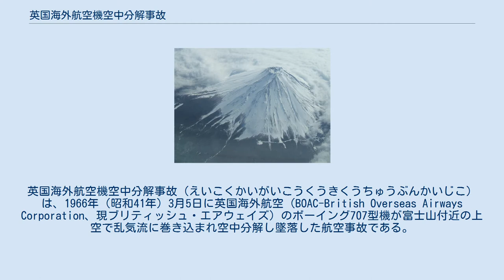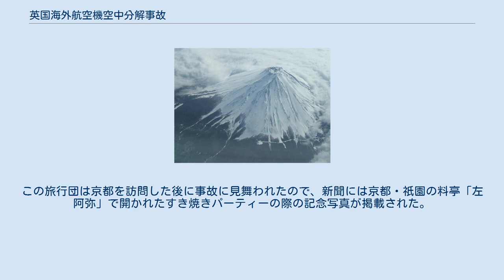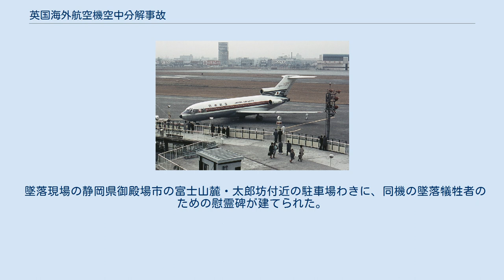英国海外航空機空中分解事故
英国海外航空機空中分解事故（えいこくかいがいこうくうきくうちゅうぶんかいじこ）は、1966年（昭和41年）3月5日に英国海外航空（BOAC-British Overseas Airways Corporation、現ブリティッシュ・エアウェイズ）のボーイング707型機が富士山付近の上空で乱気流に巻き込まれ空中分解し墜落した航空事故である。
 911便に使用されたボーイング707-436型（機体記号：G-APFE、製造番号：17706）は、1960年に製造された。
総飛行時間は19,523時間33分で、総飛行回数は6,774回であった。
 機長は45歳の男性で、1946年3月6日にBOACに入社した。
総飛行時間は14,724時間で、そのうち2,155時間がボーイング707の飛行である。
ボーイング707の機長の操縦資格は1960年12月3日に取得した。
 第一操縦士は33歳の男性で、1957年9月29日にBOACに入社した。
総飛行時間は3,663時間で、そのうち2,073時間がボーイング707の飛行である。
ボーイング707の副操縦士の操縦資格は1962年6月26日に取得した。
 別の第一操縦士は33歳の男性で、1957年9月23日にBOACに入社した。
総飛行時間は3,906時間で、そのうち2,538時間がボーイング707の飛行である。
ボーイング707の副操縦士の操縦資格は1962年7月8日に取得した。
 航空機関士は31歳の男性で、1957年7月8日にBOACに入社した。
総飛行時間は4,748時間で、そのうち1,773時間がボーイング707の飛行である。
ボーイング707の航空機関士の飛行資格は1963年4月17日に取得した。
 英国海外航空 (BOAC)911便はサンフランシスコを起点とし、ホノルル、羽田空港を経由して香港に向かう計画であった。
羽田空港には1966年（昭和41年）3月4日16時45分に到着予定であったが、羽田が濃霧で閉鎖されたため、板付飛行場（現在の福岡空港）へダイバートし、1日遅れの3月5日12時43分に羽田に到着した。
 羽田空港（1967年） 富士山麓・太郎坊付近 911便は13時58分に羽田空港から香港の啓徳空港に向けて20時間以上の遅れで離陸した。
滑走路脇には前日に濃霧のなか着陸に失敗して大破・炎上したカナダ太平洋航空のダグラス DC-8の残骸が散乱していた（カナダ太平洋航空402便着陸失敗事故）。
 機長は離陸前のタクシングを始める寸前に、提出済みの羽田空港から伊豆大島経由で香港に向かう計器飛行方式 (IFR)によるコースではなく、富士山上空へ直行する有視界飛行方式 (VFR)を要求し受理されていた。
離陸完了後、機長から管制塔への無線通信による「ごきげんよう (Good day)」が当該機からの最後の言葉となった。
 羽田空港を離陸し巡航高度に上昇中の14時15分ごろ、静岡県御殿場市上空付近15,000フィート (4,600 m)を飛行中、乱気流に遭遇して右翼が分断されるなどして機体は空中分解、御殿場市の富士山麓・太郎坊付近に落下した。
 空中分解してから墜落するまでの様子を目撃していた自衛隊員らによると、空中分解した後に両翼から燃料を吹き出しながら機体中心部が地面に衝突し、爆発音とともに黒煙が上がったという。
その後操縦席を含む機首部分が焼失した。
機首付近は本来燃料タンクがないので炎上しないはずであったが、911便は乱気流遭遇時に主翼付近のタンク隔壁を燃料が突き破り機首付近に溜まっていたことが火災の原因となった。
翌朝になっても機首を含めた機体の一部はまだ燃え続けており、ジェット燃料の白い煙と臭いが絶えない状況であった。
 毎日ニュースの事故の解説によると、空中分解した機体の破片は墜落地点から20キロメートルも離れた所にも飛び散っていたという。
また乗客の手荷物や日本の土産物等の遺品も墜落現場からかなり離れた場所から発見され、乱気流に巻き込まれた際に機体が破損し、空中分解する途中広範囲に渡って機体の破片や遺品が飛散したものとみられている。
 事故の発生から間もなく事故の瞬間を目撃していた自衛隊員や警察官などが現場に駆け付けたが生存者はおらず、乗員11名、乗客113名の合計124名全員が犠...